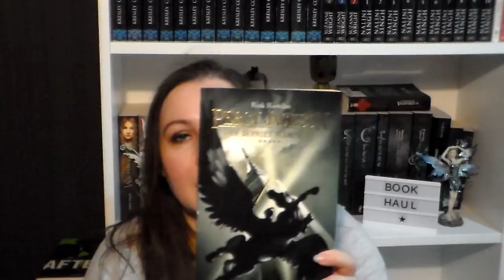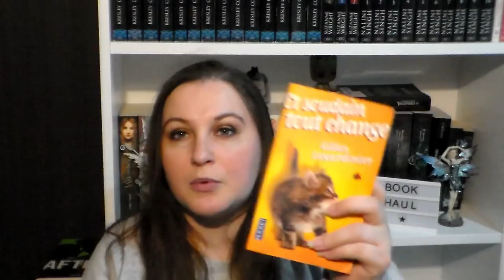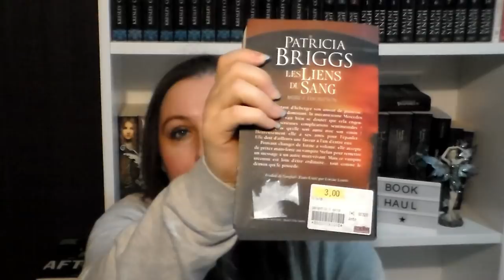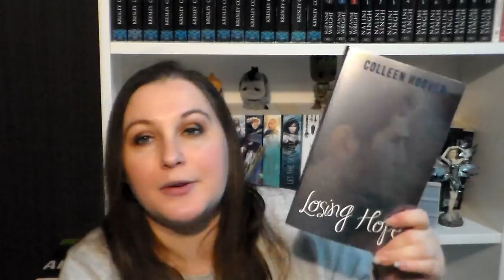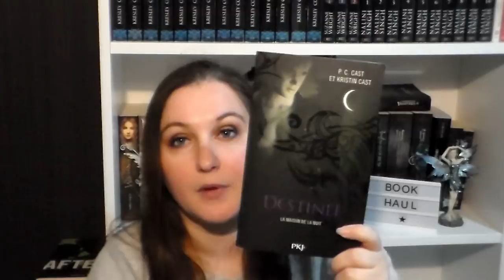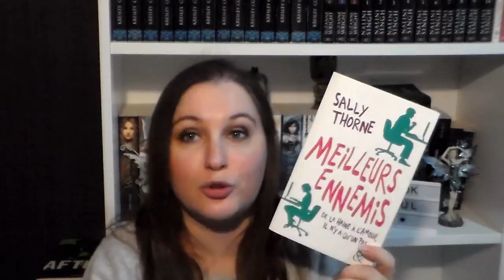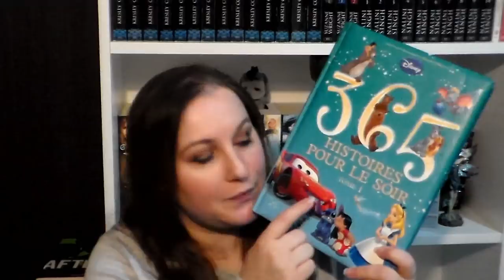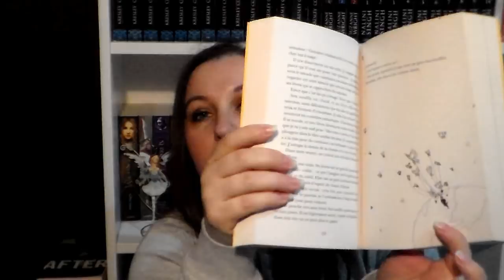[BOOK HAUL] Avril 2018 Partie 1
Produits cité dans la vidéo :

♥ Le dernier olympien
♥ Et soudain tout change
♥ Les souris mènent la danse
♥ Les liens du sang
♥ Losing Hope
♥ Orange 6
♥ Comment j'ai appris à voler
♥ Meilleurs ennemis
♥ Si j'étais un rêve
♥ The kiss
♥ Once and for all
♥ Everything everything

乂❤‿❤乂